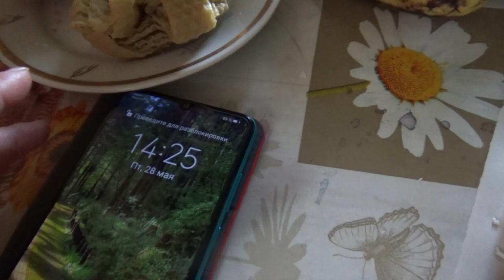28 мая 2021 открытие дачного сезона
Если хотите мне что-то прислать или написать письмо::
152616, Ярославская обл, г. Углич,  Косырева Ольга Игоревна, до востребования ;-)